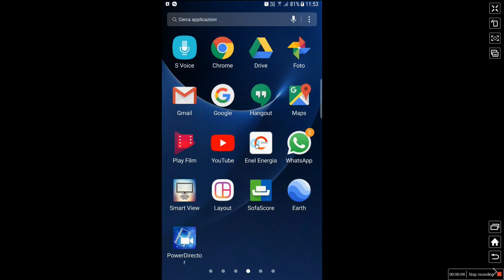Come Scaricare video da Facebook sul cellulare (tramite Chrome)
Il metodo più semplice e veloce che puoi utilizzare per salvare i video da Facebook sul tuo cellulare richiede l’impiego di Google Chrome, il noto browser sviluppato da Google.

Una volta aperto Google Chrome accedi a Facebook tramite il proprio account. Una volta trovato il video in questione, avviane la riproduzione premendo sul pulsante Play e poi tieni premuto il dito sul filmato.

In questo modo apparirà il menu contestuale del browser Chrome e potrai scaricare il video di Facebook facendo tap sulla dicitura "Scarica video"

A questo punto inizierà il Download del video che troverai nella Cartella Download del proprio Smartphone.

Nota Bene: prima di incominciare a parlarti nel dettaglio di metodo scaricare video da Facebook, voglio ricordati che scaricare da Internet del materiale audiovisivo protetto da copyright potrebbe rappresentare un reato. Chiaramente ci tengo a precisare che non è assolutamente il mio obiettivo promuovere la pirateria; questo tutorial è stato infatti realizzato con uno scopo puramente informativo. Io non mi assumo alcuna responsabilità in caso di un eventuale utilizzo improprio delle informazioni contenute in questa mia guida.